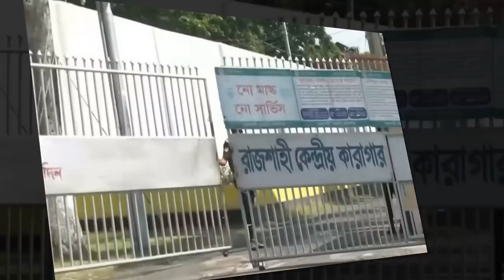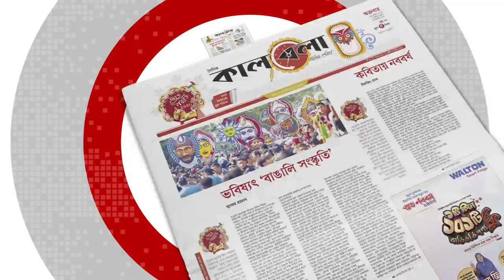ফাঁ*সির মঞ্চে চিৎকার করেন মহিউদ্দিন, নির্বাক ছিলেন জাহাঙ্গীর|Rajshahi University |Mohiuddin Jahangir